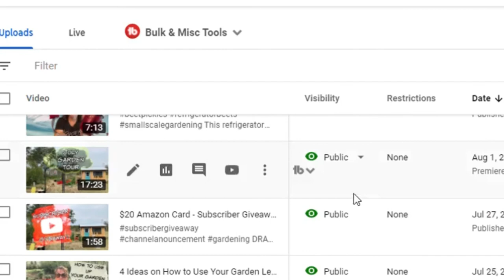Mid August Outdoor Garden Tour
Join me first on a mid august tour of my little garden.  Some of my garden plants are not doing well and hope my followers could give me some tips.    I so grateful to all my subscribers and excited to share my giveaway draw winnter at the end of this video.
Welcome to the Saskatchewan Prairies, Growing Zone 3 - Canada!